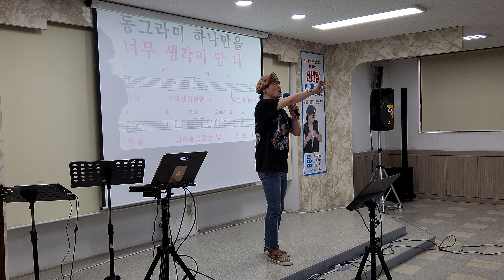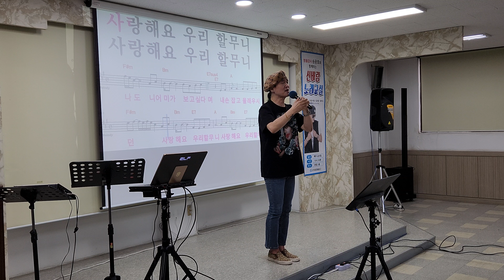할무니/원곡 김호중/ MG산곡새마을금고 /송광호 노래교실